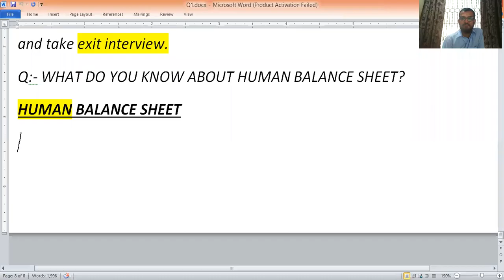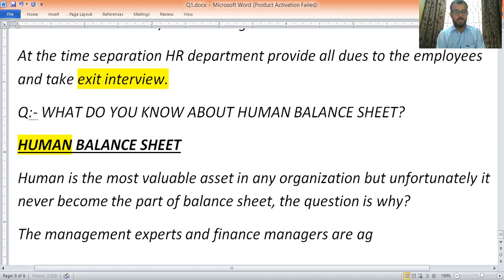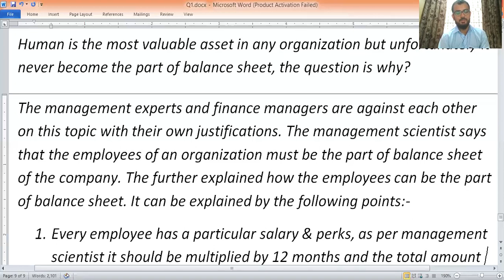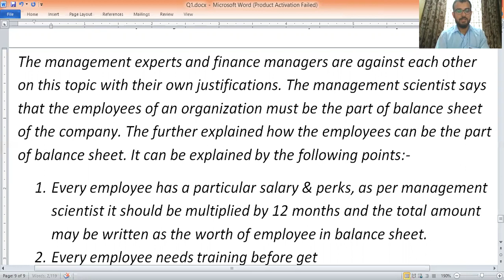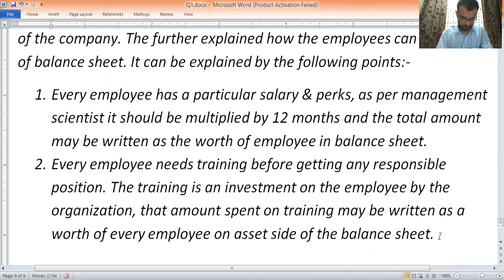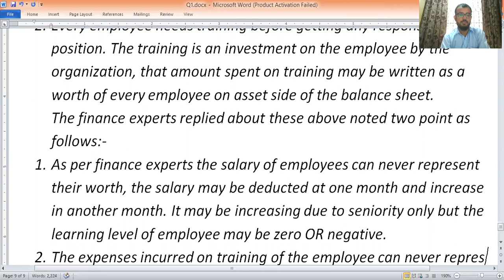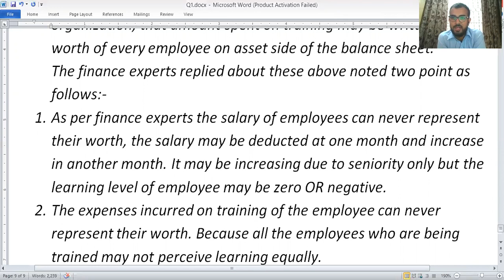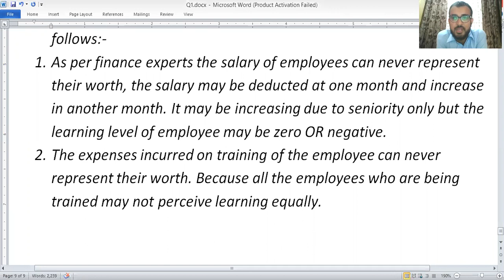human balance sheet MANAGEMENT